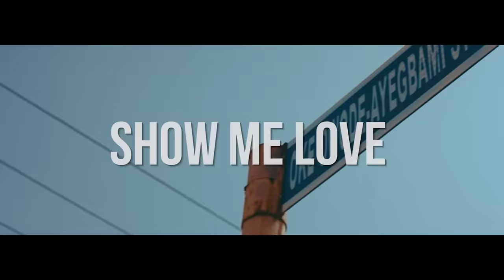Praiz – Show Me Love – Official Video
X3M’s power vocalist “Praiz” unleashes new music for the end of year festivities.